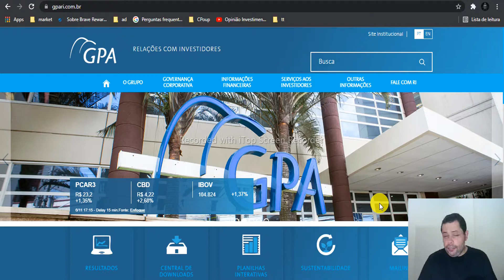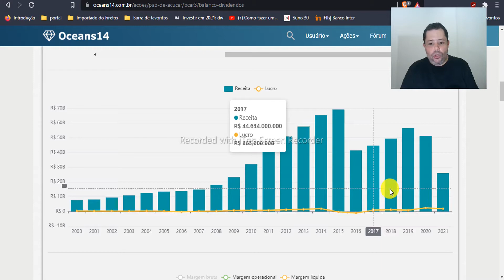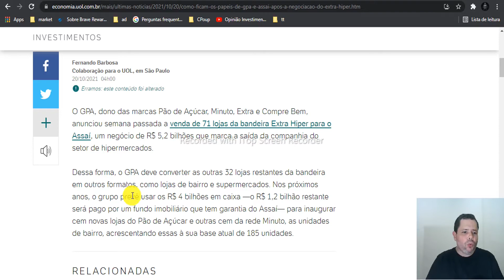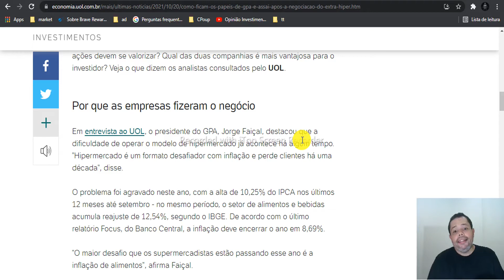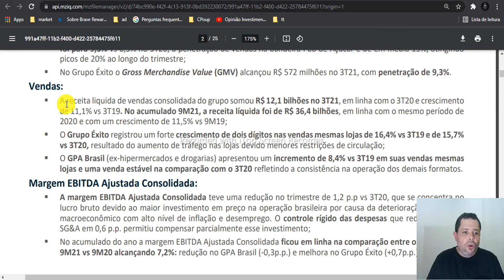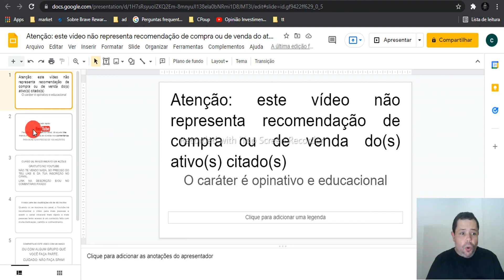GPA PCAR3 DESAFIOS DE MODERNIZAÇÃO E CRESCIMENTO RESULTADO 3T2021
GPA PCAR 3 DESAFIOS DE MODERNIZAÇÃO E CRESCIMENTO RESULTADO 3T2021. A PCAR3 - CIA BRASILEIRA DE DISTRIBUIÇÃO como toda empresa de varejo de supermercados sofre com margens baixas devido aos altos custos. Dá lucro, receitas altas, mas também tem altas despesas, o que faz com que os lucros não sejam crescentes, Analiso a PCAR 3 como um todo e dou ênfase ao resultado 3t2021

gpa
pcar3
pcar 3
bolsa de valores
ações
melhores ações
grupo pão de açucar ações
GPA PCAR 3 DESAFIOS DE MODERNIZAÇÃO E CRESCIMENTO RESULTADO 3T2021
bovespa
ibovespa
ações pcar3
pcar3 vale a pena
pcar3 analise
pcar3 resultado
pcar3 2021
ações para 2022
canal de financas
conal de financas
investir em acoes,
investimenros em acoes